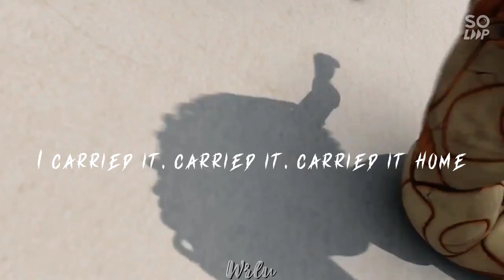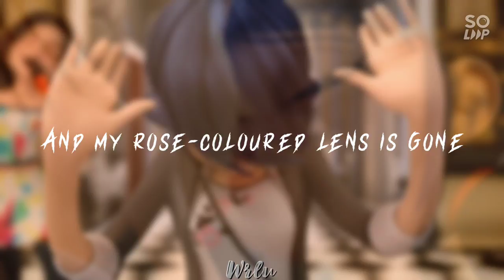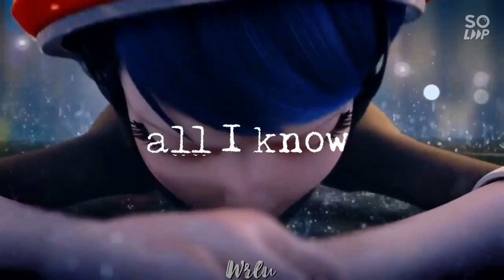Arcade| Miraculous Ladybug AMV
"loving you is a losing game" Well, it won't be anymore because reverse-love square is going to happen. :) (or at least it was promised to happen in S5)
I do not own this show or any of the music used.

Song: Arcade
Artist: Duncan Laurence ft.FLETCHER

Software used:
Soloop

Tysm for watching & hope you enjoy it! Have a *miraculous* day! :) 😁